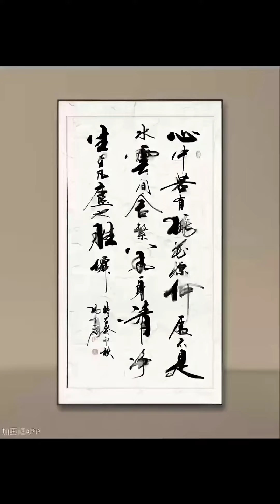流浪大师赠言，心中若有桃花源，何处不是水云间